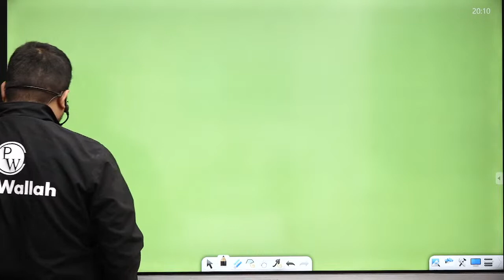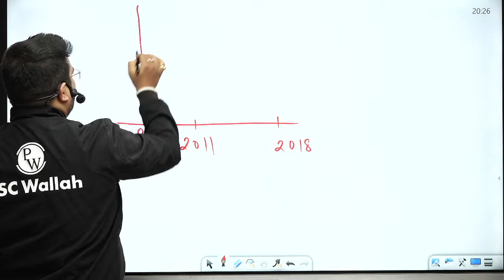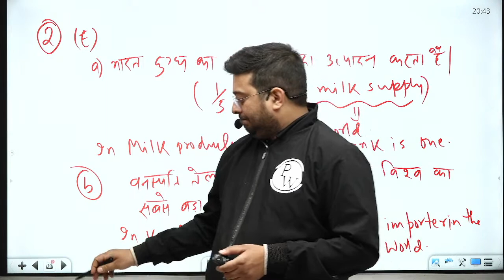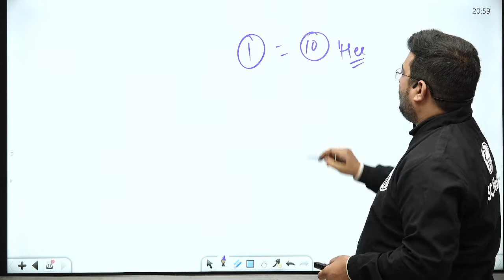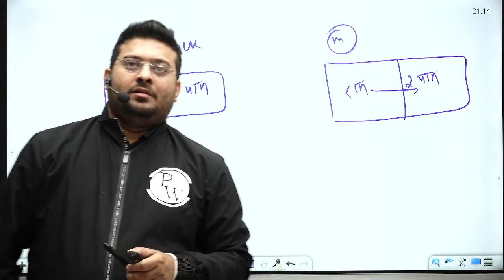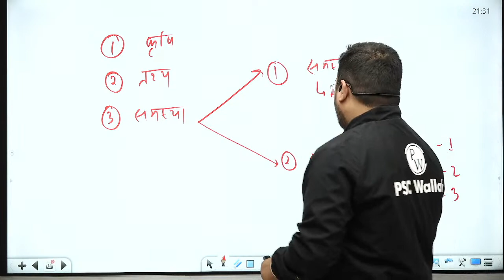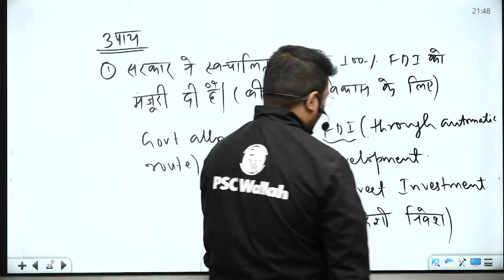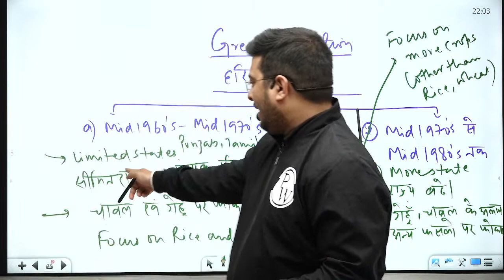Agriculture Economy ( कृषि अर्थव्यवस्था ) | GS-2 | 68th BPSC Mains Exam | Lecture-1 | India & Bihar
Hello BPSC Aspirants,
On your popular demand for free and reliable content for 68th BPSC preparation, UPSC Wallah and Only IAS bring to you PSC Wallah.

Your BPSC officer dream is now PW's responsibility.